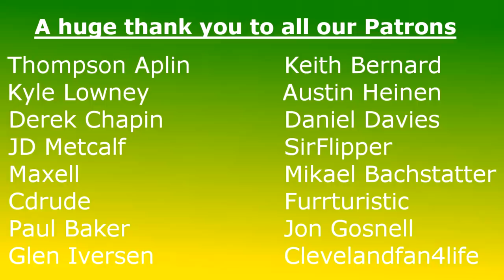The Jaguars Trade Yannick Ngakoue to the Vikings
The Vikings have traded for Jaguars DE Yannick Ngakoue for a 2021 2nd round pick and conditional 2022 5th round pick.